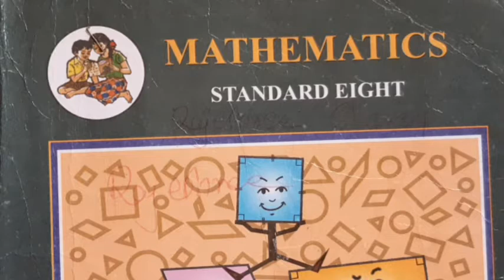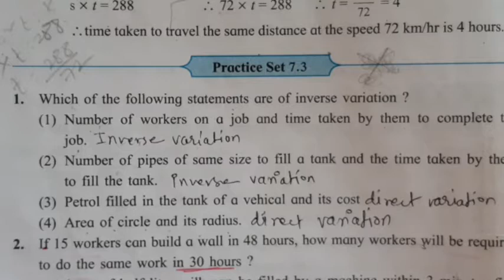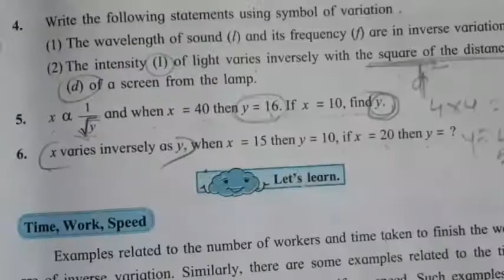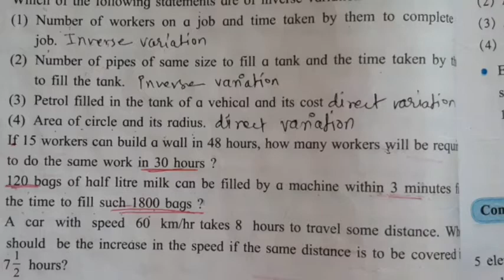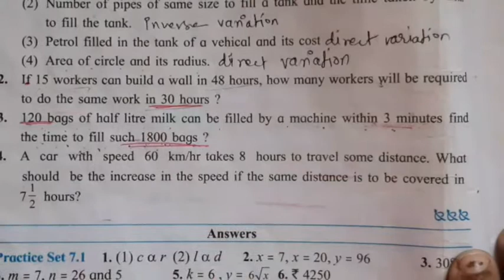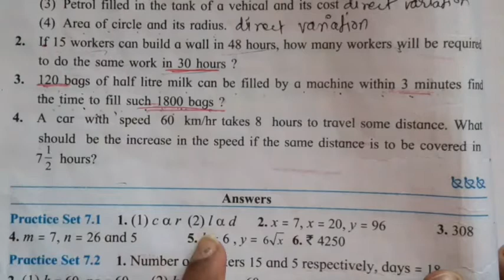std-8thMaths,practiceset 7.3 completely solve all sums In detail,inverse variation,direct variation